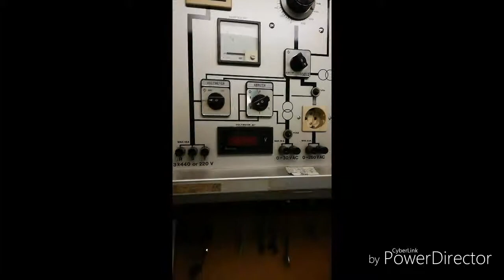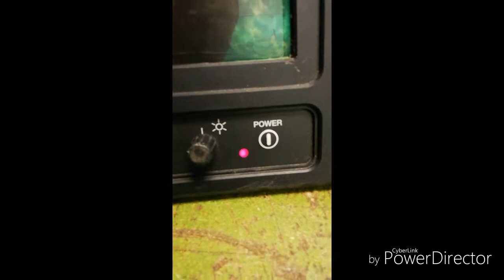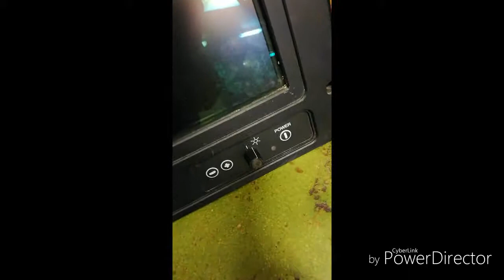LCD Repairing.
Repiring of  a DGps Monitor.